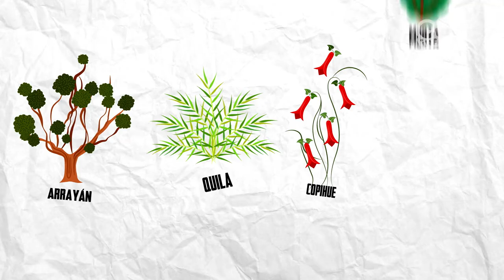Flora y Fauna de Chile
Nuestras redes